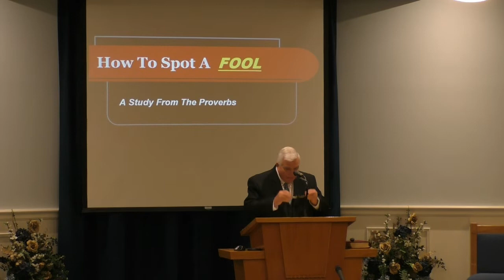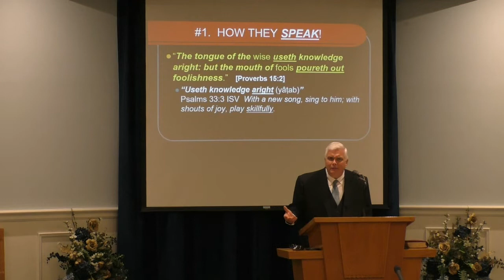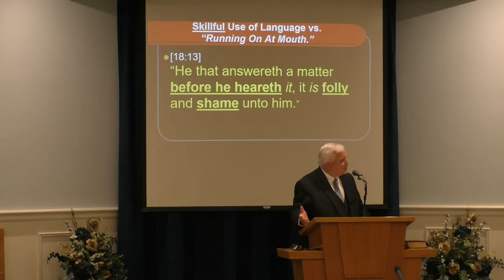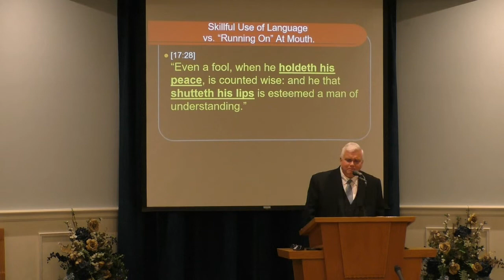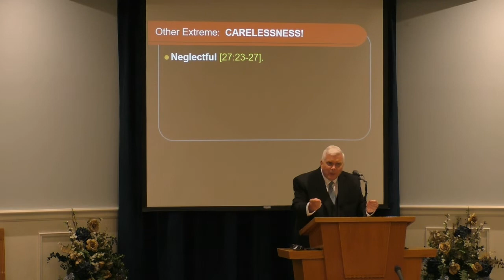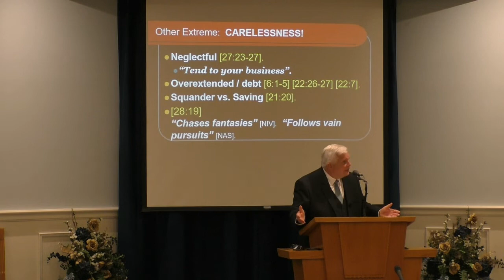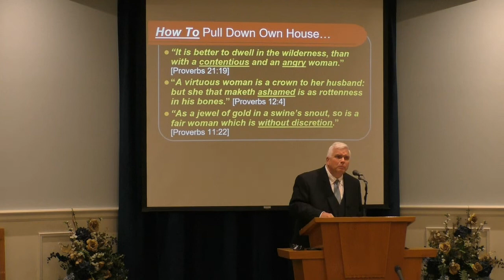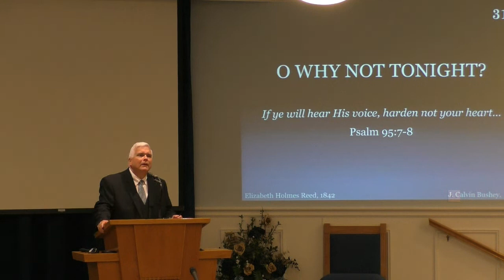How to Spot a Fool, by Wes Brown -- June 5, 2022